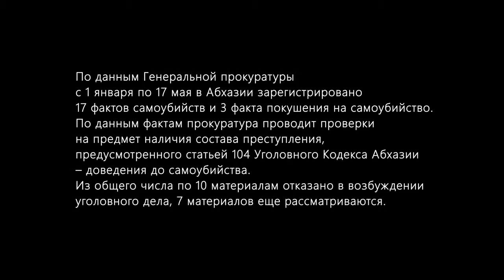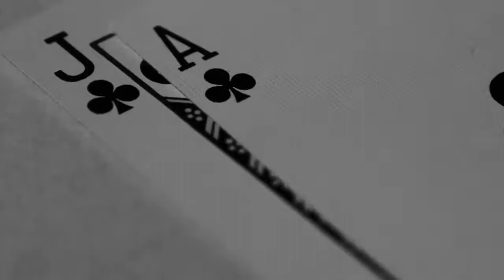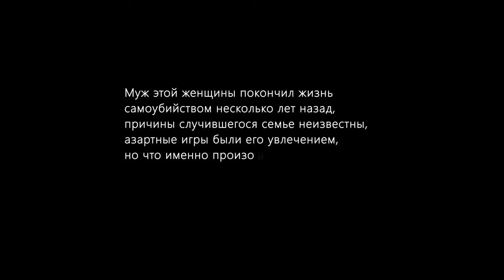Карточный долг. Проект НЕзависимость. АГТРК, 12 июля 2021 г.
Почему люди готовы умереть, если вовремя не вернут карточный долг?
Истории людей, родственники которых стали жертвами азарта, рассказывают о семейной трагедии.